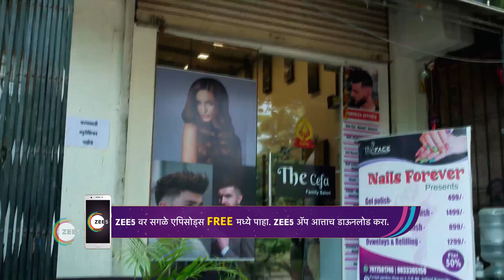Tu Chaal Pudha | Ep - 83 | Nov 14, 2022 | Best Scene 1 | Zee Marathi